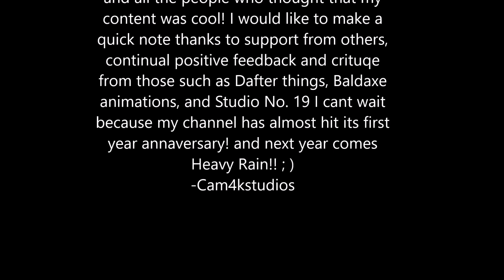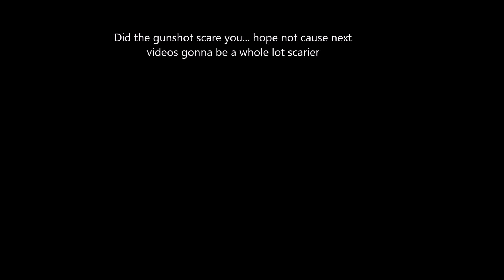150 Sub Special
Hey guys sorry this is a little late, I went for a creepier mood since my next video is gonna be a scary type short film, and since I absolutely blanked on what to do for a sub special I decided to just making something cool an uniqe. Heavy Rain is going well I don't have an official release date but Iv speculated sometime around October 1st what was your favorite part of this video? do you think I should have added more sound effects for stuff? Anyone hyped for our first actual trailer for Halo infinite at E3 on he 9th!!!??? thanks again for all the support from my Cam Fam 😂 if your returning like and comment if our new sub and check out my otjr awesome videos!
peace.

- Cam4kstudios